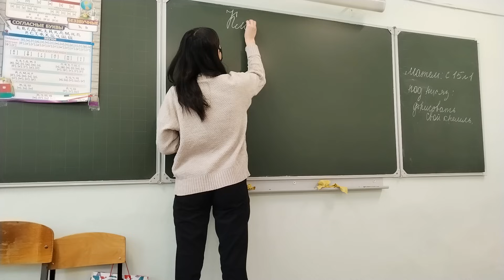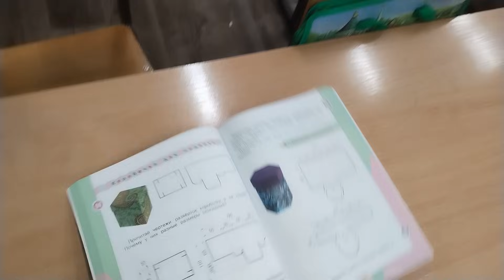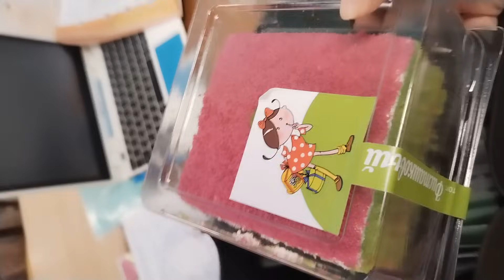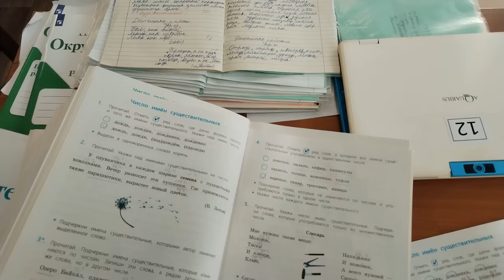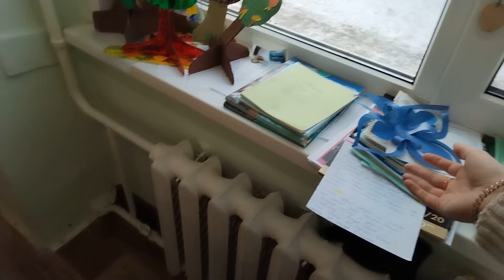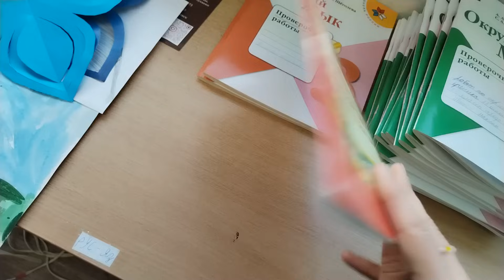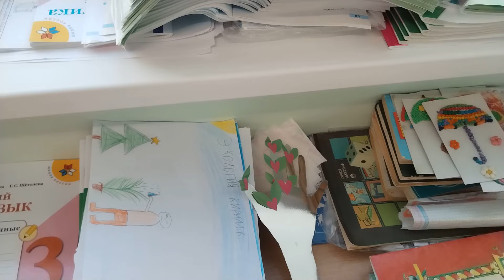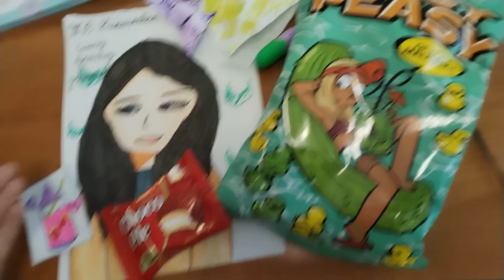Пара дней с учителем начальных классов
Привет, ребята! Сняла тут для вас несколько своих рабочих дней. Надеюсь на вашу поддержку и активность! Всех люблю! Увидимся в следующем видео!